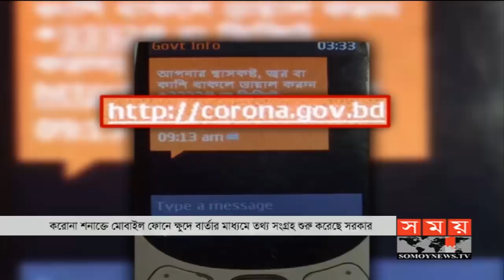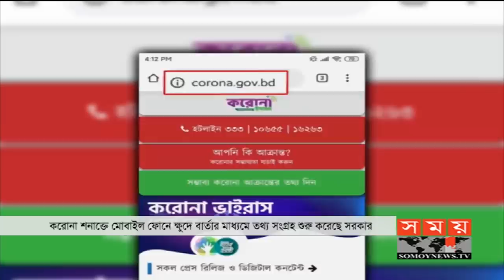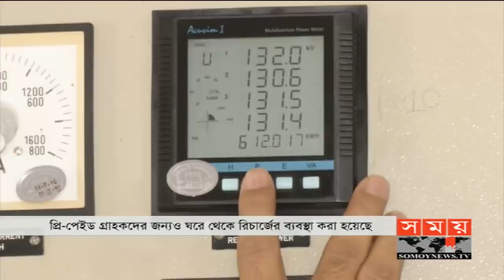এ সময়ের বাণিজ্য | সকাল ১১টা | ৩১ মার্চ ২০২০ | Somoy tv bulletin 11am